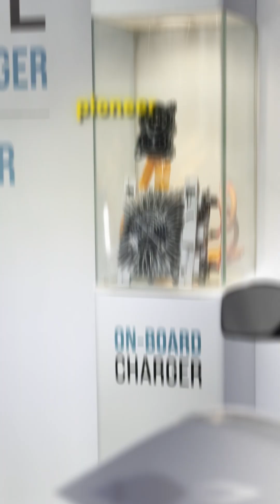Why RAPTEE.HV took few extra years to launch their Electric Bike?!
Catch Part 5 of the insightful conversation between our CEO Mr. @tarpanvyas and Raptee EV Founder Mr. Dinesh Arjun, as they look at the future roadmap for high-performance electric motorcycles.